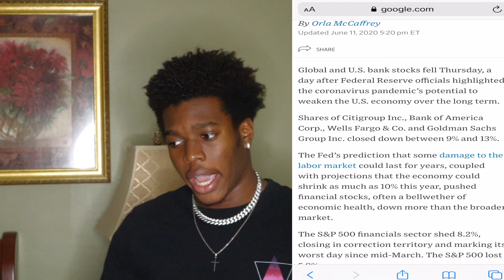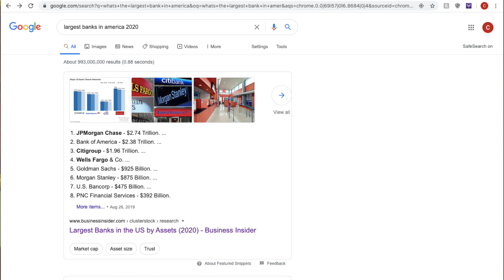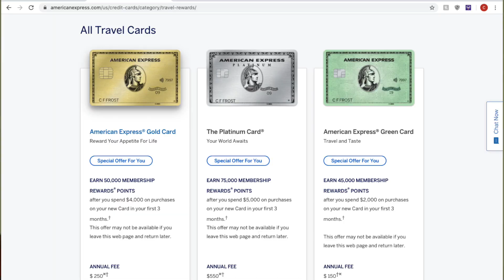3 BEST Bank Stocks to Buy 2022 | Warren Buffet Analysis?!?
In today’s video, I go over my top 3 MUST watch bank stocks for June going into July. This is based on MY opinion and I make sure to give valid reasons why I believe that these stocks will

***GUIDES***
"From Concept to Reality": How to successfully locate & communicate with clothing manufacturers

Camera Bundle
Future Camera
Future Lens
Mini Tripod
SD Card
Future Microphone
Ring Light